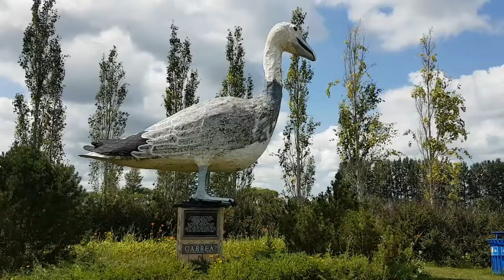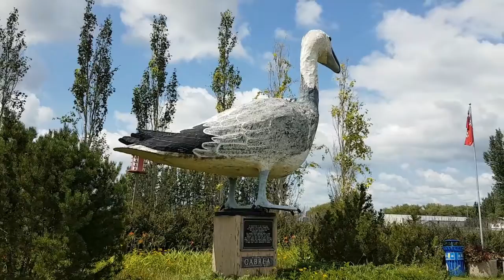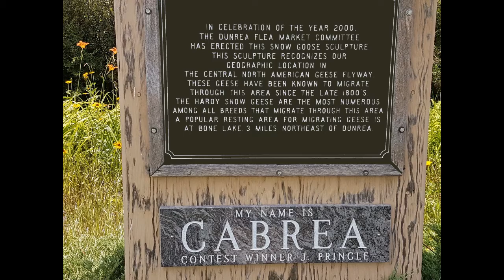Dunrea - Roadside - Cabrea the Snow Goose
Road trip to Dunrea to see the roadside attraction - Cabrea the Snow Goose